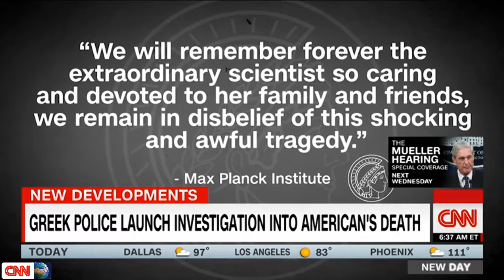July 17, 2019 | Melania Trump remains silent after President's racist comments